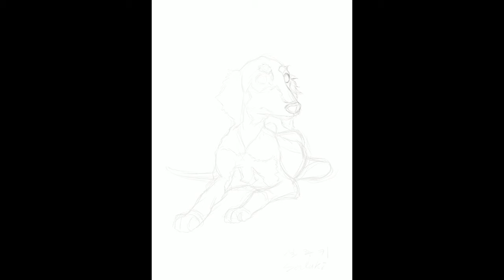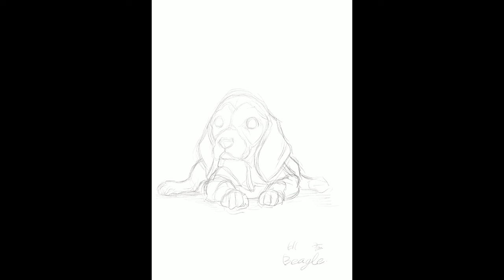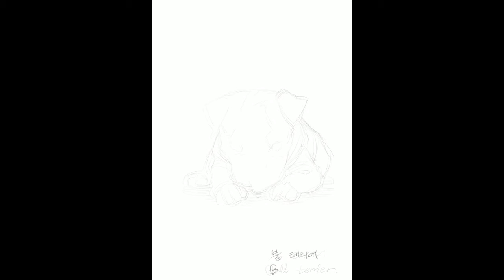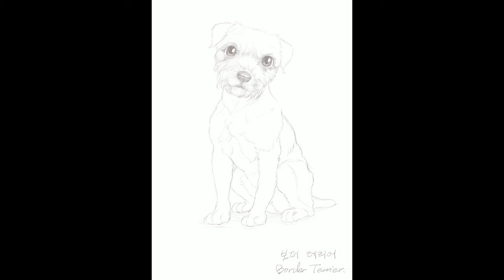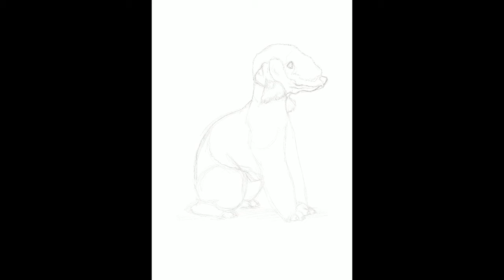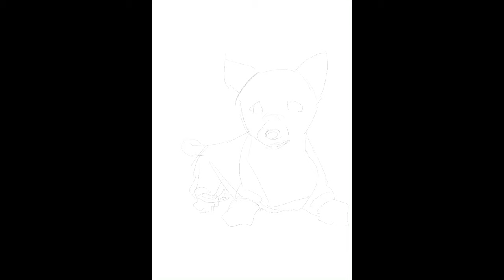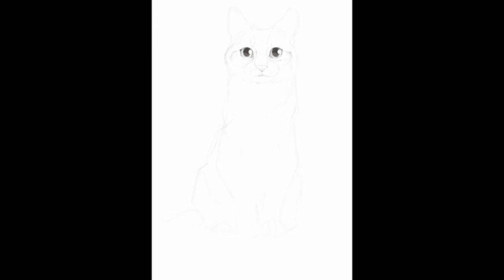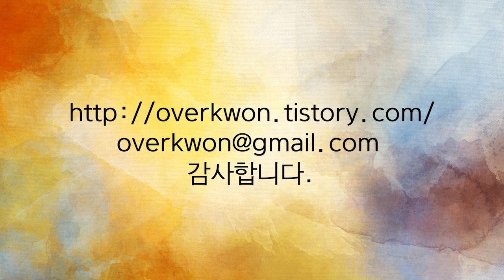View dog and cat sketches in a row(강아지 고양이 스케치 연속 보기)